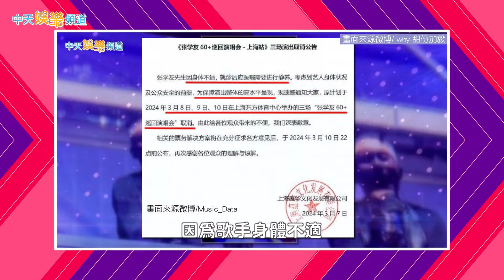【撩星聞】轉戰高雄「協調中」！ 鄭中基台北場落幕放肆嗑鍋 張學友染疫「還沒關心」原因曝｜慶功──Fragments of Wonder 鄭中基世界巡迴演唱會2024 台北站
情歌王子鄭中基10日在台北小巨蛋舉辦《Fragments of Wonder 鄭中基世界巡迴演唱會2024 台北站》會後訪問中，他提到淚灑舞台一事，坦言都是因為想起和台灣粉絲的回憶。被問到有無關心好友張學友染疫取消演唱會一事，他直言「還沒有」，希望對方先照顧好身體之後再訊息他。